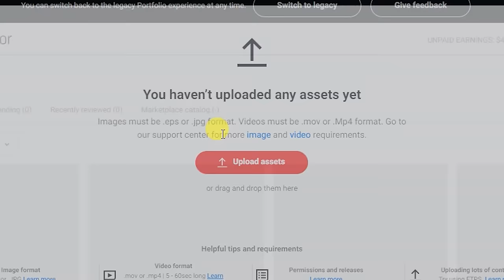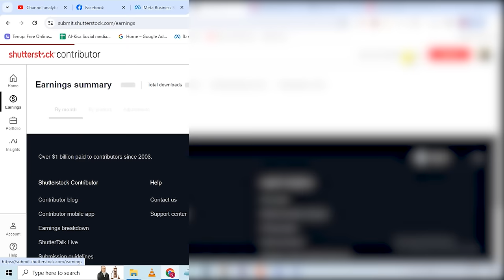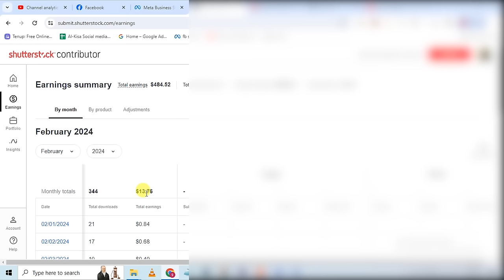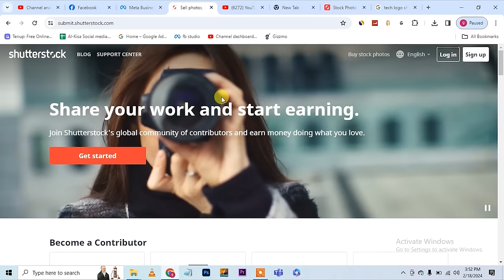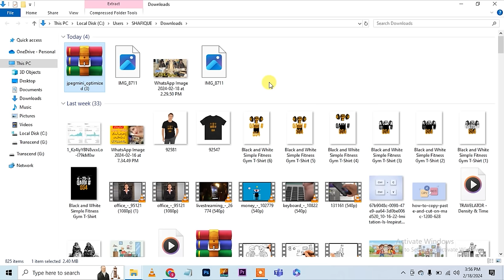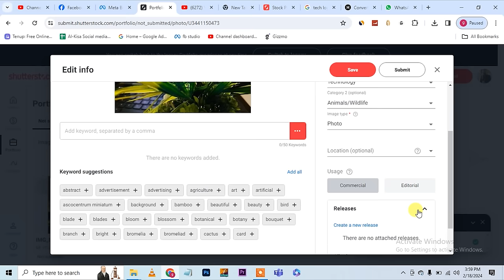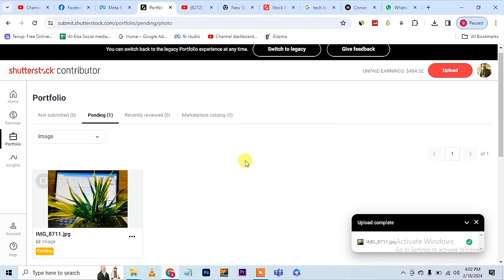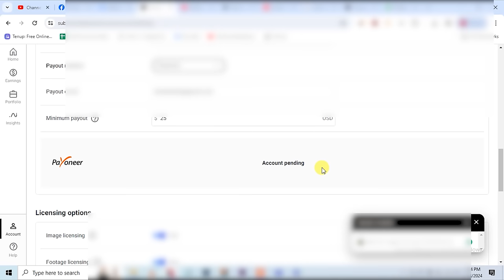Earn Money By Uploading Photo , I made 484$ Live Proof